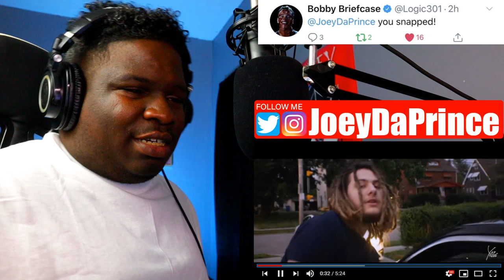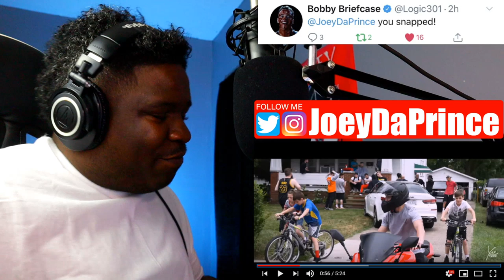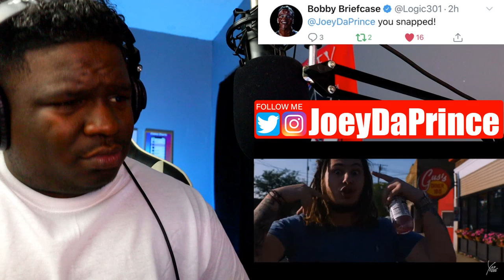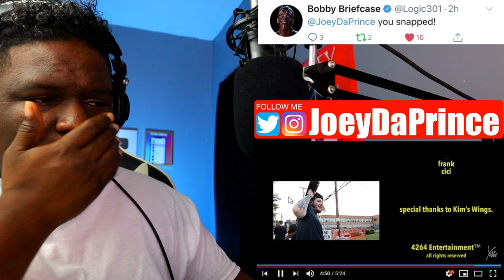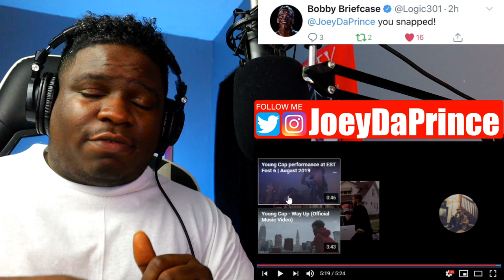FIRST TIME HEARING - Young Cap - Really Cappin' ft. Lul Trappy (Official Music Video) REACTION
Young Cap - Really Cappin' ft. Lul Trappy (Official Music Video) REACTION